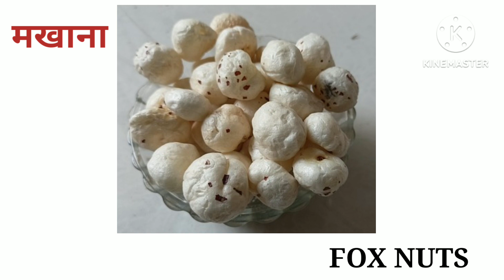Dry Fruits Name In Hindi And English With Pictures | मेवों के नाम | Kavita Kahaniya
Dry Fruits Name in Hindi and English With Pictures || Dry Fruits Name || मेवों के नाम हिंदी और अंग्रेजी में || Kavita Kahaniya || Dry Fruits Name in Hindi and English